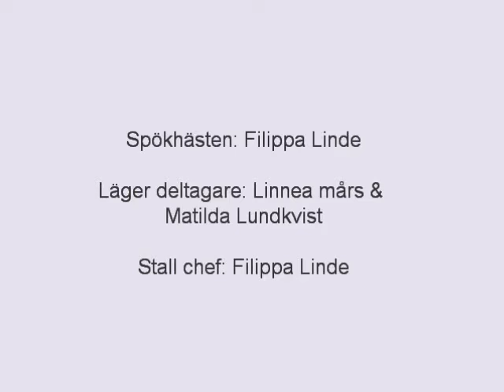spökhästen del 2 [2006]